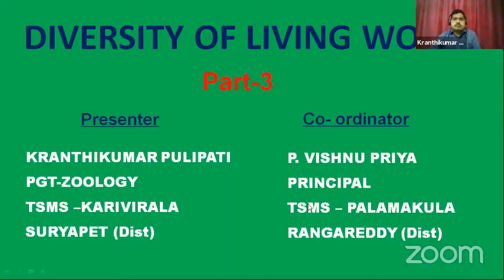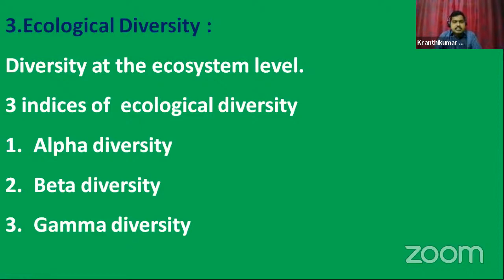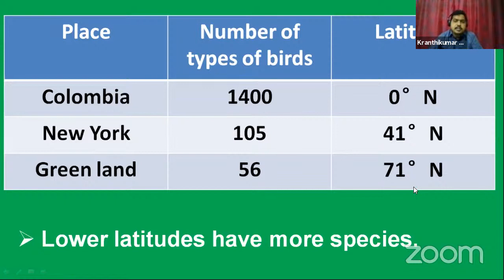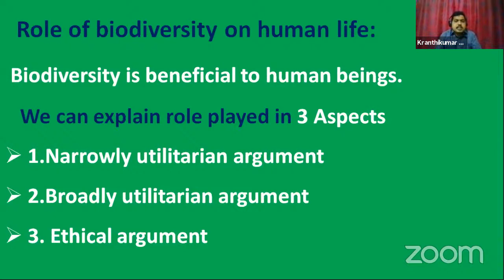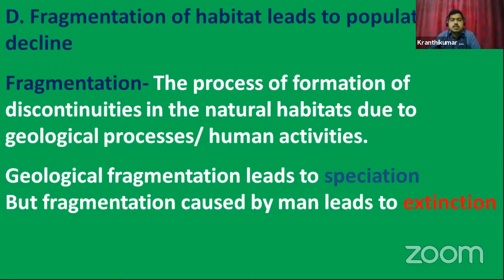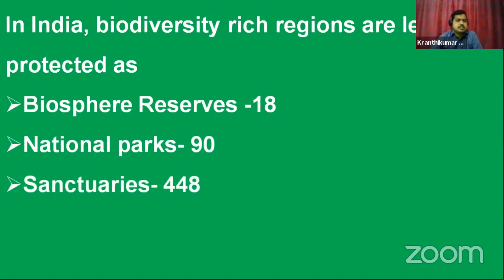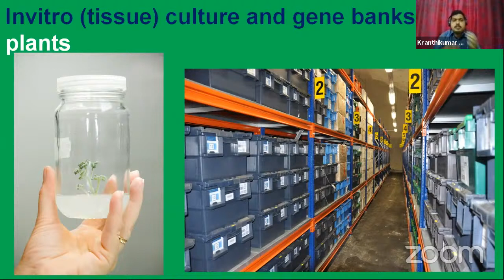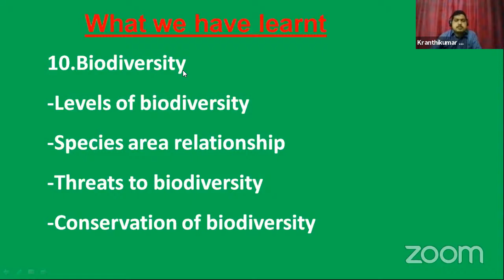Zoology I Year || Diversity of living world || Ls-3 || Mr P..Kranthi Kumar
Intermediate I Year Zoology